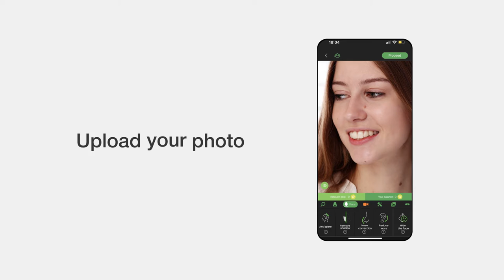Mole Remover Service from RetouchMe: Your Secret to Perfect Skin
👉 App to Remove Moles In Photo: Remove Moles and Skin Spots in Your Photos with RetouchMe

RetouchMe Face & Body Editor has a powerful feature for removing moles and skin spots. In this video, we'll show you how to use our app to remove unwanted spots and imperfections from your photos. Whether you're dealing with a mole, a freckle, or any other type of skin spot, RetouchMe makes it easy to erase it from your photos. Follow our step-by-step guide to learn how to use RetouchMe's mole and skin spot remover, and get ready to take your selfies to the next level. Download RetouchMe now and start editing your photos like a pro!

⭐️ 𝗪𝗵𝗮𝘁 𝗮𝗽𝗽 𝗰𝗮𝗻 𝗜 𝘂𝘀𝗲 𝘁𝗼 𝗴𝗲𝘁 𝗿𝗶𝗱 𝗼𝗳 𝗯𝗹𝗮𝗰𝗸 𝘀𝗽𝗼𝘁𝘀 𝗮𝗻𝗱 𝗺𝗼𝗹𝗲𝘀 𝗶𝗻 𝗮 𝗽𝗵𝗼𝘁𝗼?

⭐️ 𝗛𝗼𝘄 𝗰𝗮𝗻 𝗜 𝗲𝗱𝗶𝘁 𝗮 𝗽𝗵𝗼𝘁𝗼 𝘁𝗼 𝗿𝗲𝗺𝗼𝘃𝗲 𝗺𝗼𝗹𝗲𝘀?
You should select a photo in RetouchMe App from your gallery, find and select the remove moles retouch service, send us an order, and in 10-15 minutes you will receive your retouched photo back in the application.

⭐️ 𝗪𝗵𝘆 𝗱𝗼𝗲𝘀 𝗥𝗲𝘁𝗼𝘂𝗰𝗵𝗠𝗲 𝗮𝗽𝗽 𝗵𝗮𝘃𝗲 𝗮 𝗯𝗲𝘁𝘁𝗲𝗿 𝗾𝘂𝗮𝗹𝗶𝘁𝘆 𝗼𝗳 𝘁𝗵𝗲 𝗿𝗲𝗺𝗼𝘃𝗶𝗻𝗴 𝗺𝗼𝗹𝗲𝘀 𝗽𝗵𝗼𝘁𝗼 𝗿𝗲𝘁𝗼𝘂𝗰𝗵 𝗲𝗳𝗳𝗲𝗰𝘁?